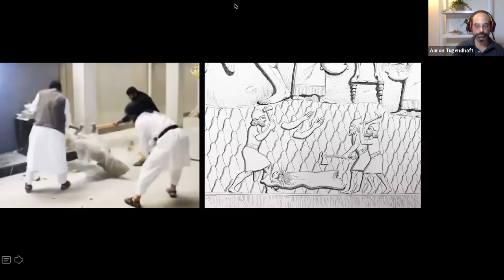Virtual Workshop: The Idols of ISIS: Assyria to the Internet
Discussions in response to:
The Idols of ISIS: From Assyria to the Internet. University of Chicago Press, 2020.
By Aaron Tugendhaft

Comments and discussion by:
Nili Wazana (The Hebrew Universtiy of Jerusalem)
Aaron Tugendhaft (Bard College Berlin)

Moderated by:
Matthew J. Adams

THE IDOLS OF ISIS
FROM ASSYRIA TO THE INTERNET
In 2015, the Islamic State released a video of men smashing sculptures in Iraq’s Mosul Museum as part of a mission to cleanse the world of idolatry. The Idols of ISIS unpacks three key facets of that event: the status and power of images, the political importance of museums, and the efficacy of videos in furthering an ideological agenda through the internet. Beginning with the Islamic State’s claim that the smashed objects were idols of the “age of ignorance,” Aaron Tugendhaft questions whether there can be any political life without idolatry. He then explores the various roles Mesopotamian sculpture has played in European imperial competition, the development of artistic modernism, and the formation of Iraqi national identity, showing how this history reverberates in the choice of the Mosul Museum as performance stage. Finally, he compares the Islamic State’s production of images to the ways in which images circulated in ancient Assyria and asks how digitization has transformed politics in the age of social media. An elegant and accessibly written introduction to the complexities of such events, The Idols of ISIS is ideal for students and readers seeking a richer cultural perspective than the media usually provides.

Aaron Tugendhaft is a scholar of the ancient Middle East and a dedicated humanities teacher. He received his PhD from the Department of Hebrew and Judaic Studies at New York University in 2012 and also holds degrees in Art History and Social Thought from the University of Chicago. From 2014-18, Aaron was a Harper Fellow in the Society of Fellows in the Liberal Arts at the University of Chicago. He has also held postdoctoral fellowships at the Ludwig Maximilian University in Munich, the W. F. Albright Institute for Archaeological Research in Jerusalem, and the Max Planck Institute for the History of Science in Berlin. In 2013, he received the Jonas Greenfield Prize for Younger Semitists from the American Oriental Society. He is the editor, with Josh Ellenbogen, of Idol Anxiety (Stanford 2011) and the author of Baal and the Politics of Poetry (Routledge 2018). His most recent book, The Idols of ISIS: From Assyria to the Internet (University of Chicago Press, 2020) explores the political power of images and the significance of their destruction. He currently teaches humanities at Bard College Berlin.